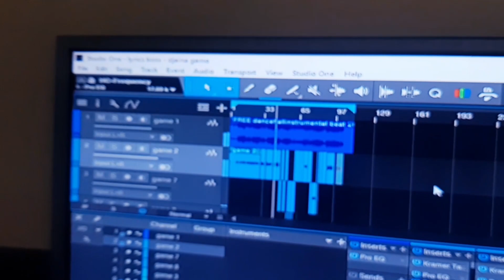Lyrics Boss Ft. Movie - Djaini a Game (Audio)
Joel studio 7129313